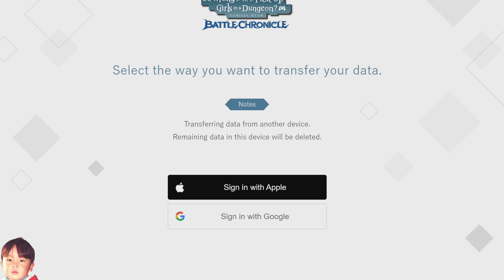Danmachi Battle Chronicle เกมมือถือ Action จากพบรักในดันเจี้ยน มีโหมด Battle Royale ด้วยนะ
ลิงก์และวิธีโหลด Danmachi Battle Chronicle อยู่ด้านล่างนี้เด้อ

🔹อยู่ไทยโหลดได้เลยไม่ต้องมุด

เล่นใน PC ด้วย Emulator ได้ แต่มันมีเวอร์ชั่น PC อยู่แล้วนะ

🔹เกมนี้ยัง*ไม่มี*ภาษาไทย
🔹ใช้พื้นที่มากกว่า 3.2GB
🔹เล่นกับเพื่อน*ไม่ได้*
🔹ถ้าติดตั้งไม่ได้ เข้าเกมแล้วจอดำ จอชมพู หรือเล่นไม่ได้ ให้ลองเช็คเครื่องของตัวเองก่อนว่าได้ เปลี่ยนภาษาเครื่องเป็นภาษาอังกฤษหรือยัง ได้รูทเครื่องไว้ไหม ลงโปรแกรมโกงหรือโปรแกรมแปลกๆ อะไรไว้ไหม ให้ไปปิดหรือลบออกให้หมดก่อน ถ้ายังไม่ได้อีก คิดว่าเป็นที่มือถือไม่รองรับครับ

🔹CPU: AMD Ryzen 9 3950X
🔹MB: MSI MPG X570 GAMING PLUS
🔹VGA: GALAX RTX 3090 SG
🔹RAM: CORSAIR DOMINATOR PLATINUM RGB DDR4 64GB (16GBx4) 3200
🔹SSD: 2 x SAMSUNG 970 EVO Plus 1TB NVMe
🔹SSD2:Western Digital Blue 2TB 3D NAND
🔹PSU: SILVERSTONE DA850 850W
🔹CASE: COOLER MASTER Masterbox TD500 Mesh
🔹COOLING: SILVER STONE Icegem 360 ARGB
🔹MONITOR: 2 x ASUS PG258Q

0:00 Brief สรปุสั้นๆ
0:40 Gameplay วิธีเล่นเบื้องต้น
4:29 Battle Royale Gameplay
7:45 Gachapon
10:01 วิธีเพิ่มความเก่งให้ตัวละคร
10:54 ระบบเสริมอื่นๆ
12:08 การตั้งค่า
13:03 วิธีเซฟ โหลด และรีเซ็ทไอดี